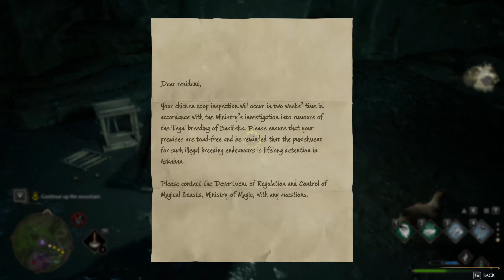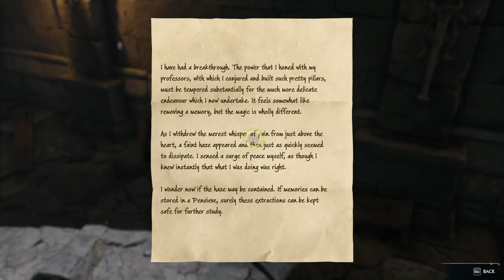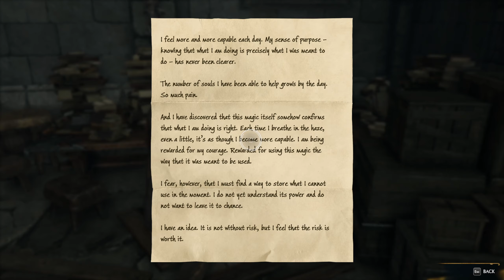Hogwarts Legacy FULL GAME Part 20